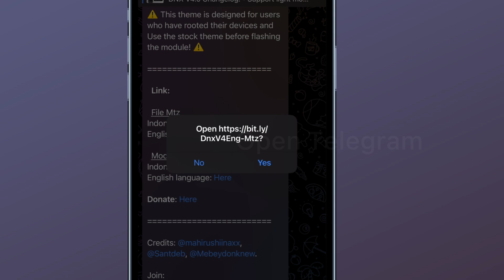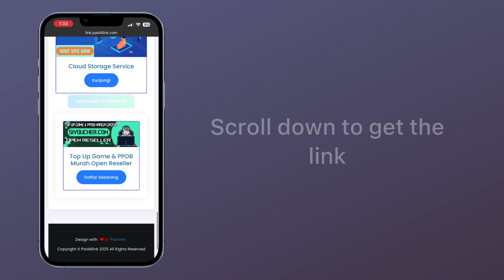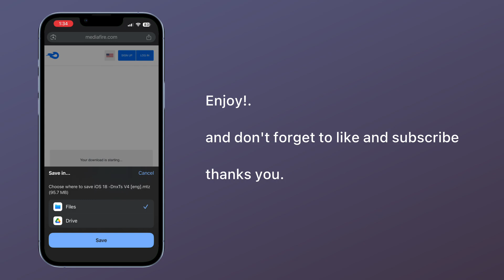How to download dnxtheme V4 | Xiaomi -MIUI and HyperOS [root].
Complete tutorial on how to download the latest Xiaomi theme! 💥

Starting from the theme search, download, all are discussed thoroughly in this video.

Suitable for all versions of MIUI and HyperOS users.

📌 Suitable for:

•  MIUI 12 / 13 / 14 and HyperOS

•  Redmi, Poco, and Xiaomi